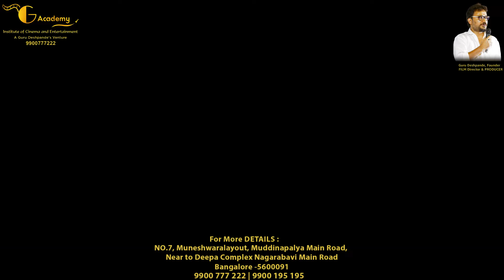|| Admission open for the Next Batch "Acting" and "Direction" classes || G Academy ||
ಸಂತೋಷ ಸಡಗರದಿಂದ ಪ್ರಾರಂಭವಾದ "ವಾರಾಂತ್ಯದ ನಟನಾ" ತರಗತಿಯನ್ನು ಖ್ಯಾತ ಬರಹಗಾರರು ನಿರ್ದೇಶಕರಾದ "ಮೌನೇಶ್ ಬಡಿಗೇರ್" ರವರು ಯಶಸ್ವಿಯಾಗಿ ತರಗತಿಗಳನ್ನು ನಡೆಸಿಕೊಡುತ್ತಿದ್ದಾರೆ...
ನೆಕ್ಸ್ಟ್ ಬ್ಯಾಚ್ "ನಟನೆ" ಮತ್ತು "ಡೈರೆಕ್ಷನ್" ವಿಭಾಗದ ತರಗತಿಗಳ ಅಡ್ಮಿಶನ್ ಪ್ರಾರಂಭವಾಗಿದೆ ಆಸಕ್ತಿ ಉಳ್ಳವರು ಹೆಚ್ಚಿನ ಮಾಹಿತಿಗಾಗಿ ಸಂಪರ್ಕಿಸಿ.